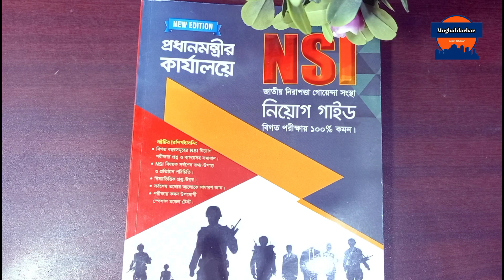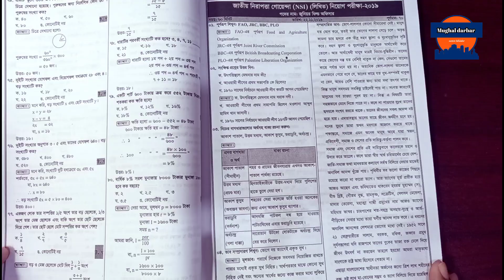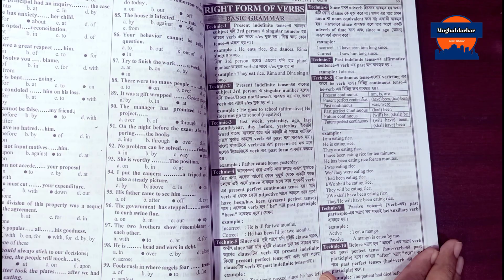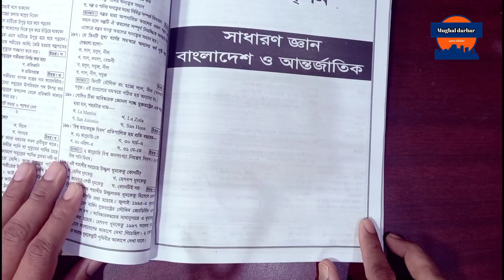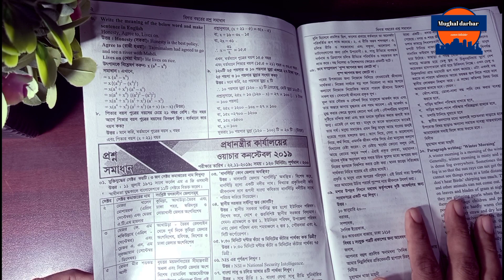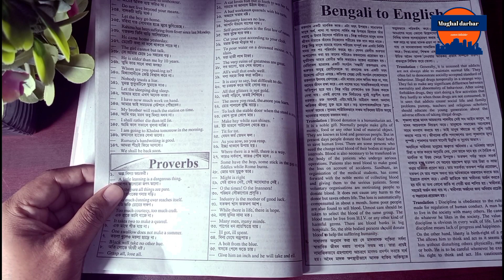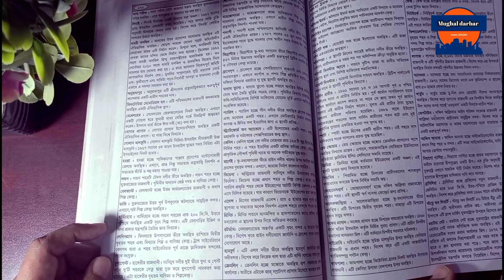NSI সকল পদের সেরা প্রস্তুতি | জাতীয় নিরাপত্তা গোয়েন্দা সংস্থা | Mughal darbar.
অর্ডার-০১৩১৫৮০৭০৪৬
কল টাইম-সকাল ১১ টা থেকে সন্ধ্যা পর্যন্ত।

পড়ালেখা শেষ করে আমাদের অনেকের'ই স্বপ্ন থাকে বিসিএস(bcs),ব্যাংক,সহ সরকারি বিভিন্ন দফতরে চাকুরি করার।আমাদের দেশে এই সকল  জবের সম্মান অত্যাাধিক। অন্য অনেক চাকুরি থেকে সমাজ,পরিবার সবাই  এ গুলো কে এগিয়ে রাখে।

🔎Follow Me🔎